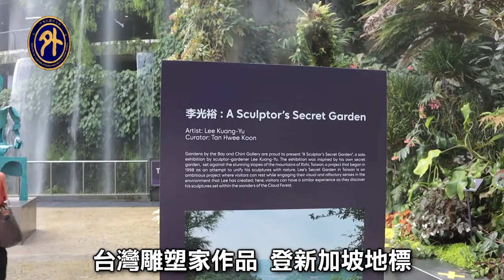台雕塑作品星國展出 融入自然景觀